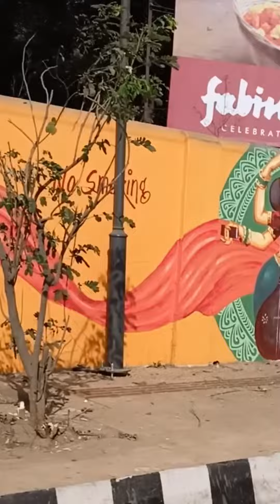Beautiful Wall Paint | Crossing Hanuman Vatika | Rourkela